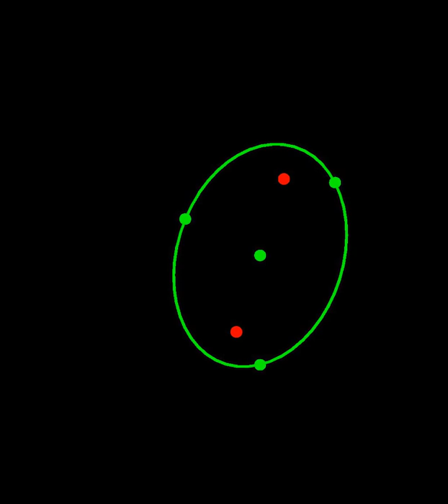Marden's Theorem | Wikipedia audio article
00:00:19 1 Statement of the theorem
00:01:16 2 Additional relations between root locations and the Steiner inellipse
00:01:52 3 Generalizations
00:02:13 4 History
00:02:24 5 See also
00:03:42 6 References
00:04:56 See also

- Socrates

SUMMARY
In mathematics, Marden's theorem, named after Morris Marden but proven much earlier by Jörg Siebeck, gives a geometric relationship between the zeroes of a third-degree polynomial with complex coefficients and the zeroes of its derivative.